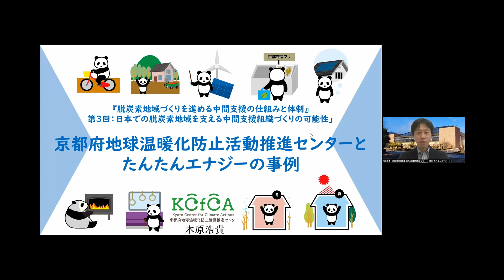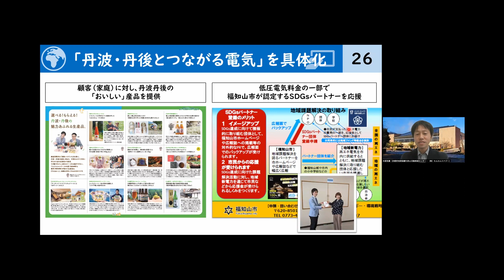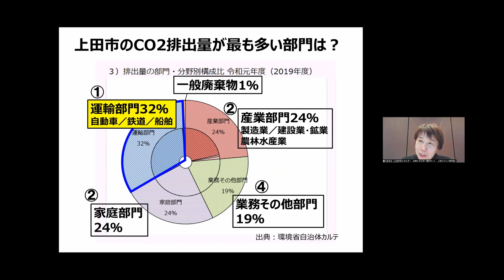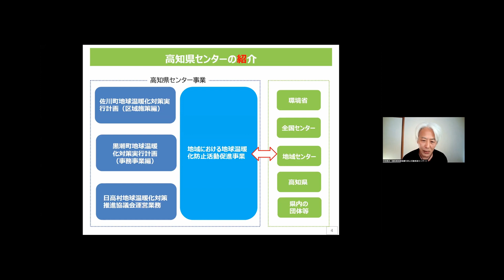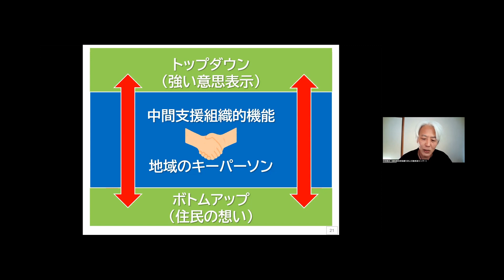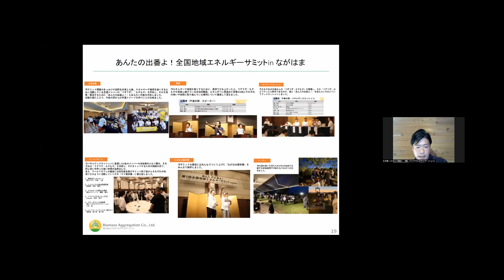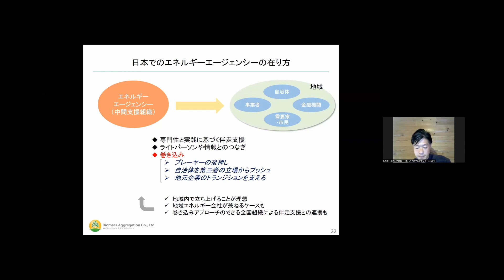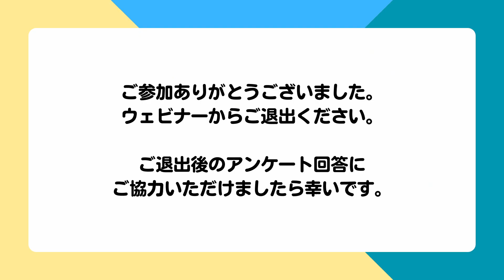2023年11月7日（火）連続セミナー 「脱炭素地域づくりを進める中間支援の仕組みと体制」 第3回：日本での脱炭素地域を支える中間支援組織づくりの可能性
日本国内でも脱炭素地域づくりを支える仕組みづくりや推進・支援組織の強化などに向けた取り組みを積極的に展開する地域・自治体が出始めています。第3回セミナーでは、日本国内でも先駆的な取り組みを進めている地域・組織関係者からの事例報告を踏まえて、今後の仕組み・基盤強化などのあり方について考えていきます。